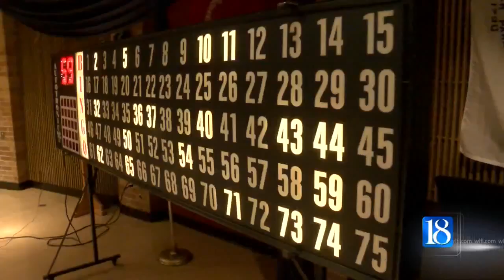Zoeller's farewell tour makes a stop at the Ind. Veterans' Home